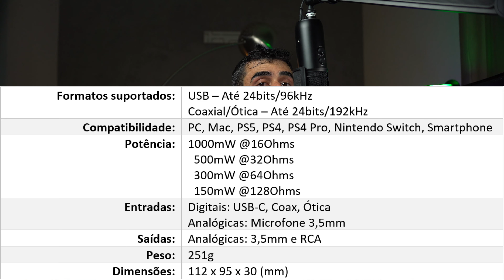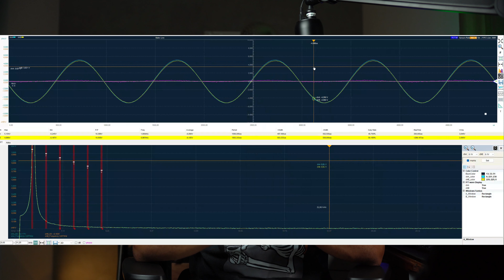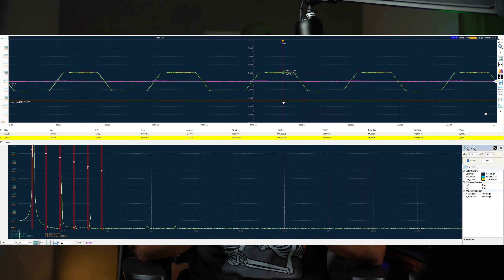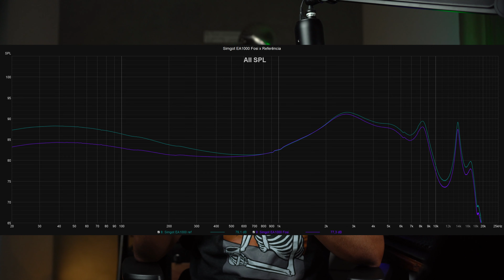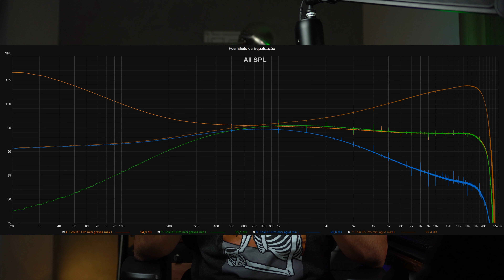[Áudio] Fosi Audio K5 pro Mini - Gamer não audiófilo [Análise e Review]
🗣️ Análise e Review do Fosi Audio K5 Pro Mini

Gráficos MusiCafé: musicafe.squig.link

Fones e acessórios citados:
💲 Fosi Audio K5Pro Mini
Código promocional para um desconto exclusivo: K5PROYTB15 (usado somente no site oficial)
💲 Fosi Audio K5Pro Mini eBay

Cupomzão maravilhoso: MUSICAFE10

já conhece o Kuba Disco??
se não, aproveite para conhecer, com cupomzinho exclusivo aqui do MusiCafé:
💲 Cupom exclusivo MusiCafé: MUSICAFE

Ajude o canal MusiCafé e participe do grupo exclusivo de Telegram, sorteios e vídeos exclusivos:

👉Direto ao ponto:
00:00 👀  Visão Geral:
00:28 🛠  Especificações Técnicas:
01:04 🛠  Qualidade de construção
02:31 🚽  Utilização
03:25 MEDIÇÕES
04:59 🔊  O som:
07:25🧾  Conclusão e recomendação:

O equipamento analisado aqui foi enviado pela marca em troca da minha análise. As opiniões emitidas aqui são minha e a empresa não pediu para dizer nada tendencioso a respeito do produto, aqui são ditas somente as minhas sinceras opiniões.